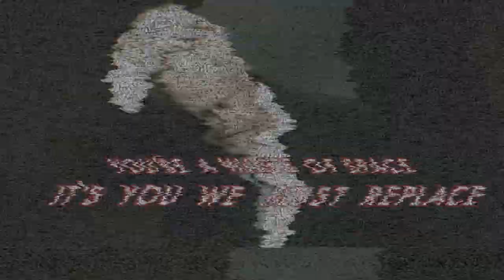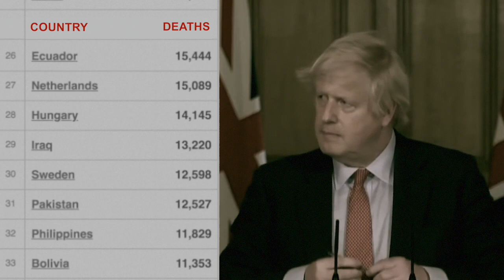NEW SINGLE - Blood On Your Hands - Captain SKA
HELP US MAKE AN ALBUM

Help us Storm the UK charts with our new single 'Blood On Your Hands'
Please share widely using the Hastag

Cover art by DanielDevlinPhotograhy.com